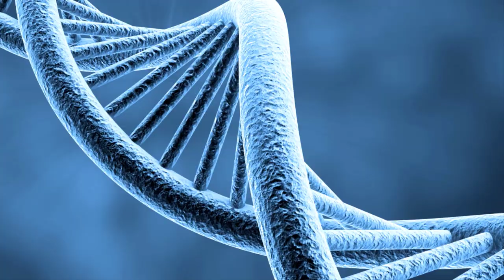عجائب الشريط الوراثي دي إن إي